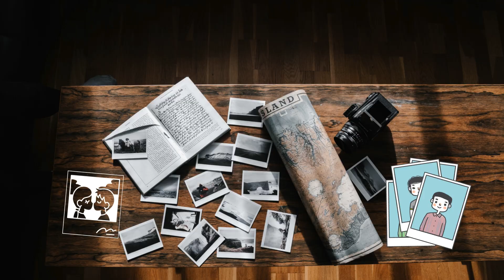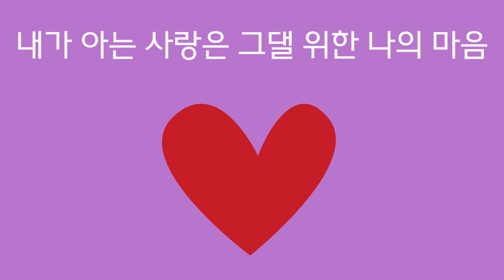미소 속에 비친 그대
너는 장미보다 보다 아름답진 않지만
그보다 더 진한 향기가
너는 별빛보다 환하진 않지만
그보다 더 따사로워
탁자 위에 놓인 너의 사진을 보며
슬픈 목소리로 불러 보지만
아무 말도 없는 그댄 나만을 바라보며
변함없는 미소를 주네
내가 아는 사랑은
그댈 위한 나의 마음
그리고 그대의 미소
내가 아는 이별은
슬픔이라 생각했지
하지만 너무나 슬퍼
나는 울고 싶진 않아
다시 웃고 싶어졌지
그런 미소 속에 비친 그대 모습 보면서
다시 울고 싶어지면 나는 그대를 생각하며
지난 추억에 빠져있네
그대여